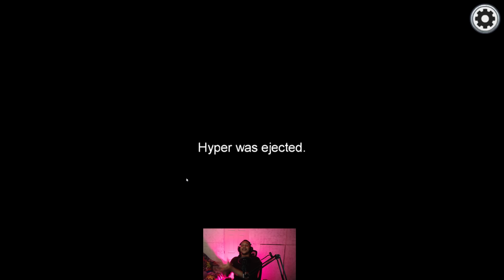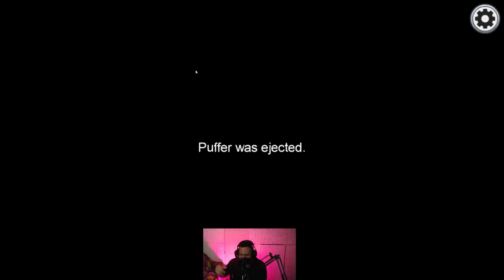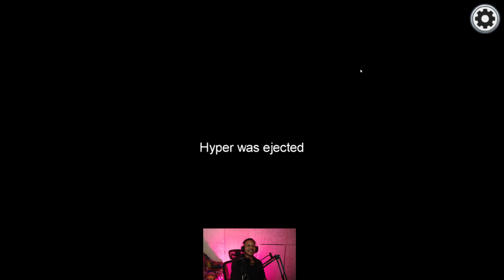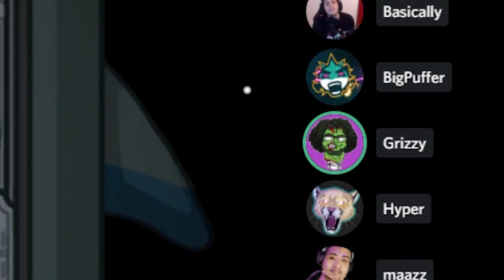Among us but we are dumb